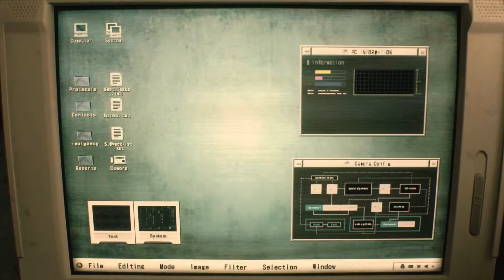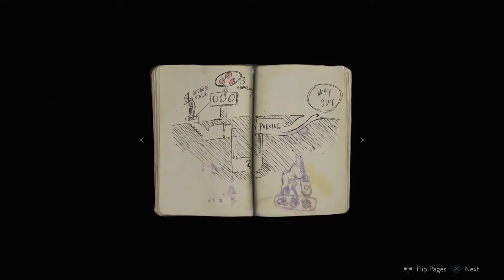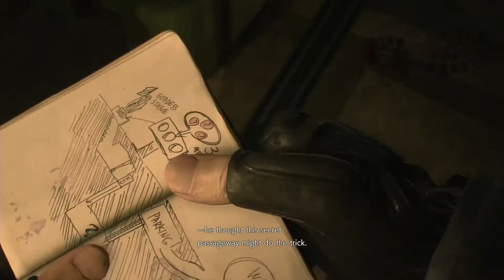Resident Evil 2 Remake Gameplay 2018 الجيمبلاي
Capcom is remaking Resident Evil 2. Originally released on the PlayStation in 1998, the remake will feature new character models. Meaning? Of course, the characters are going to look slightly different. Some fans are feeling the new designs, while others are not.

G+

iNstgram

Best,
Ahmed Shaprawy